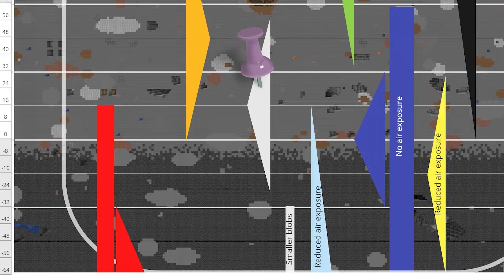Traumhaftes Lush Caves Biom - 21w10a Snapshot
Hey! Endlich sind jetzt auch die Lush Caves erschienen. Das und noch mehr gibt es im neuen Snapshot für das Caves & Cliffs Update 1.17.

0:00 neue Deepslate-Blöcke
0:39 neue Deepslate-Erze
1:02 Erz-Spawnraten
1:55 Deepslate-Ausrichtung
2:13 Lush Caves
3:00 Clay Pools
3:21 Azalee Bäume
4:08 Fossil-Änderung

LG Pezcraft